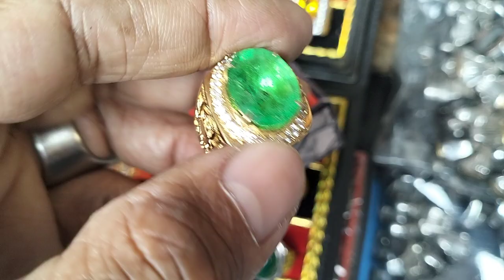LAPAK BATU AKIK DAN RING MONEL TANGERANG